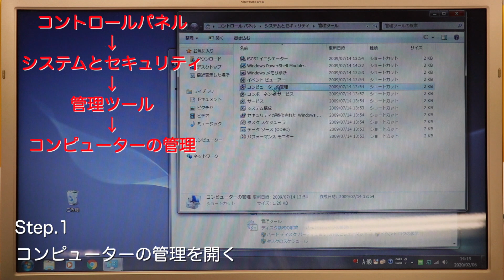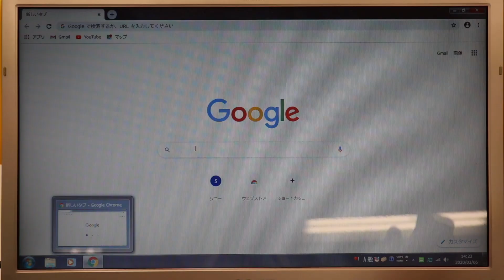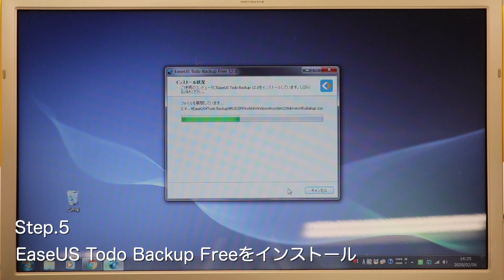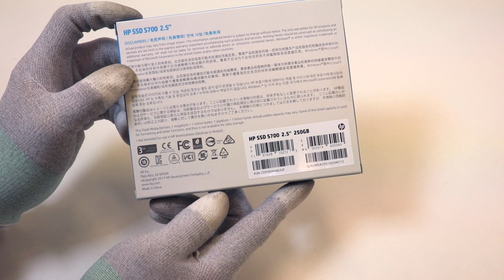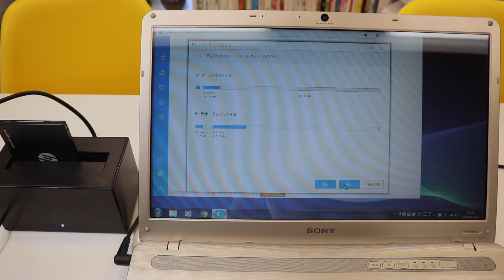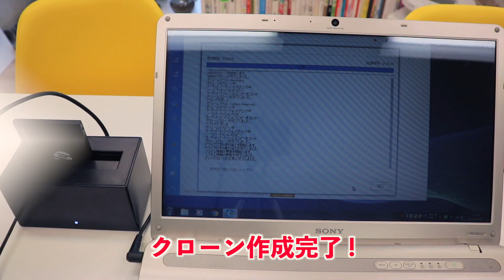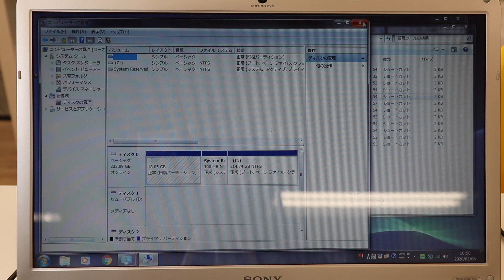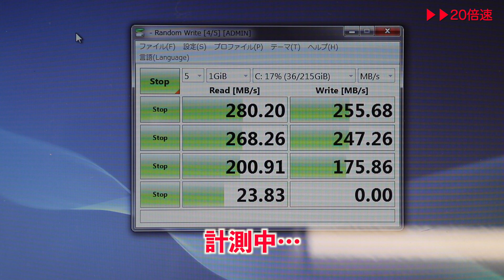【ローコストで爆速!!】HDD→SSDへ交換＆クローン作成方法｜SONY VAIO VGN-NW51FB【ハイズLabo】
今回も、このSONYノートパソコン「VAIO VGN-NW51FB」

キーボード交換を終え、普通に使えるようになったのですが、爆速にするため、お決まりになりつつあるHDD→SSDへ交換しようと思います。

今回は、コストを下げるため、SSD容量よりもHDDの容量が大きい場合のディスク縮小と「EaseUS Todo Backup Free」を使用したクローン作成を紹介します。

★前回の動画はこちら↓
【まさかのキーボード無し!?】キーボード取り付け｜SONY VAIO VGN-NW51FB【ハイズLabo】：

➤【故障しても大丈夫!!】HDD→SSD交換&無料でWindows10クリーンインストール方法｜TOSHIBA Satellite B453M：
➤ 【Windowsセットアップエラー!?】簡単に解決・セットアップする方法｜SONY VAIO VGN-NW51FB：